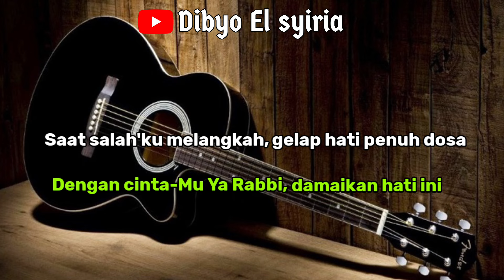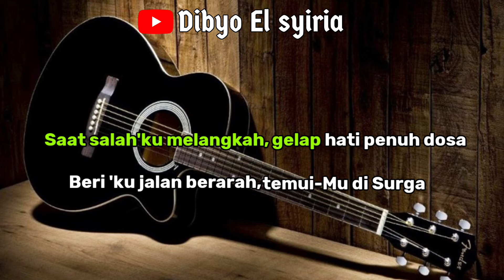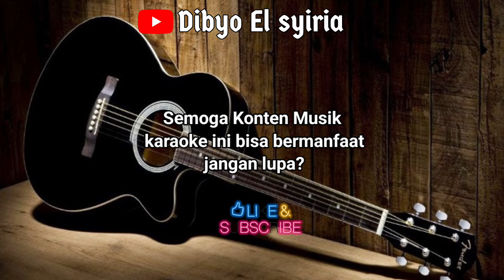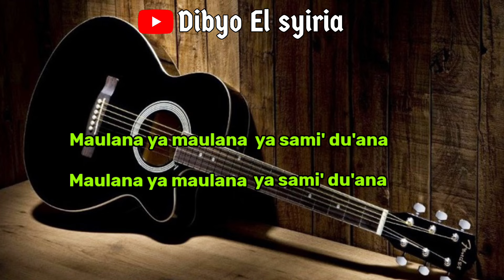Karaoke Ya Maulana Nissa Sabyan Audio Jernih